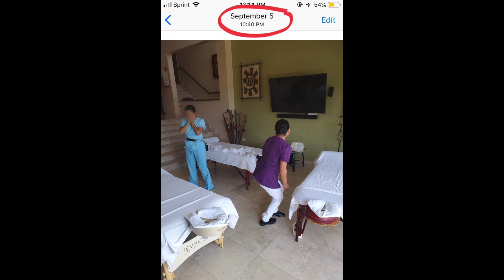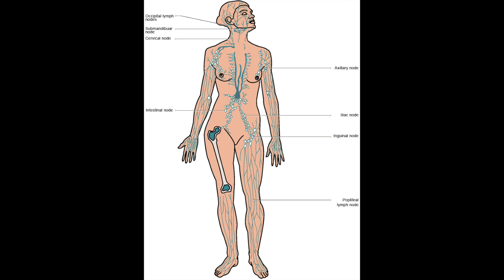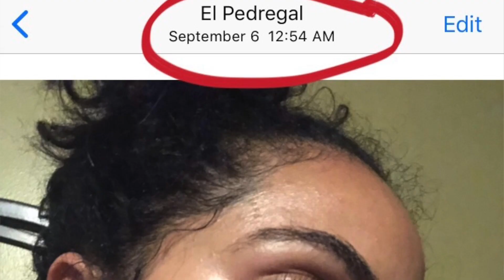BEFORE AND AFTER ACNE RESULTS AFTER GETTING A LYMPHATIC MASSAGE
By the end of this video you're going to be convinced that getting a lymphatic massage is one of the best things you can do to get rid of acne. Especially that chin and jawline acne that so many of us women suffer from. In this video I'm sharing my experience after getting a lymphatic massage and how it helped clear up my skin. I'm also sharing before and after photos so you can see the proof. Not going to front the results happened so fast I was kinda shocked by it but obviously so happy. I'm glad I get to share this experience with you in hopes that you give it a try.
I also share techniques on how you can give yourself a lymphatic massage and drain those lymph nodes right at home without paying to get it done professional because yeah, it can be pricey. I know you'll find this video helpful. Enjoy!

Gua Sha Scraping Massage Tool